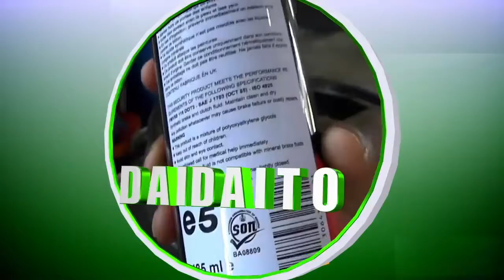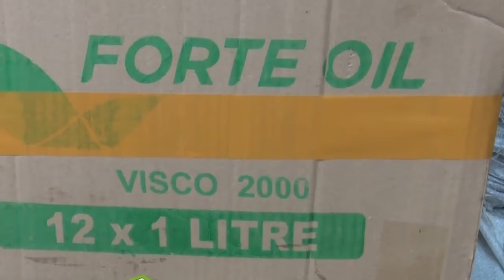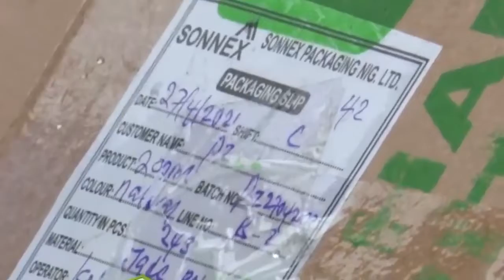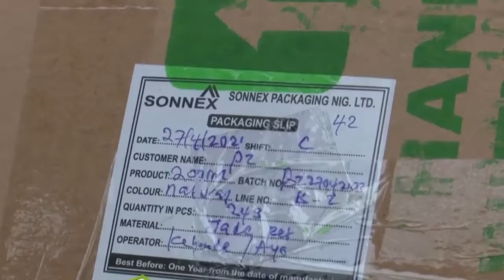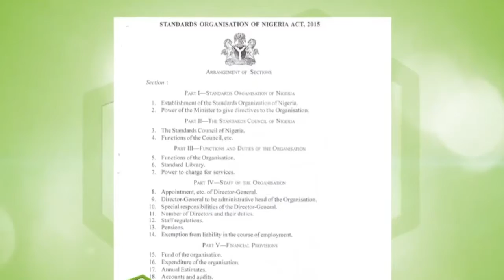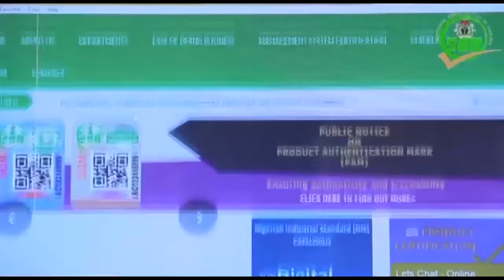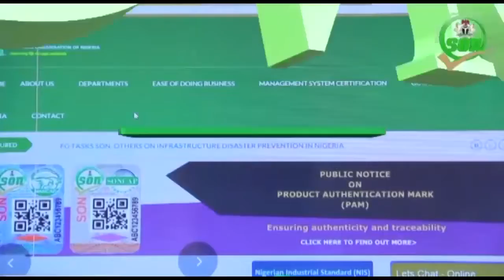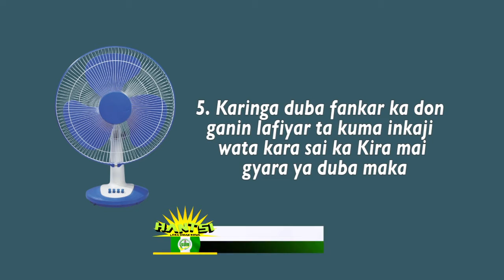HANTSI LEKA GIDAN KOWA ESP 15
Hantsi leka gidan kowa shirine wanda yake kawo muku cigaban da ake samu aksa tasamarda kayayyaki masu inganci da nagarta karkashin hukuma mai rajin tabbatar da inganci da nagarta mai suna Standard Organization Of Nigeria (SON). Karkashin Jagorancin DG Faruk Ali Salim.